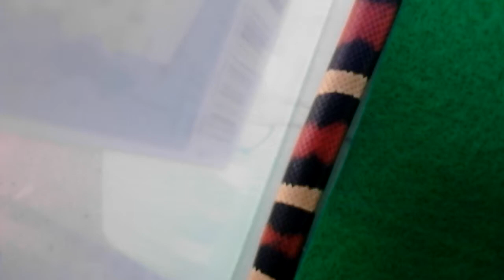Hybrid king snake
A short clip of my hybrid king snake